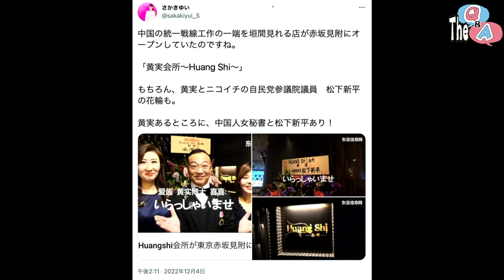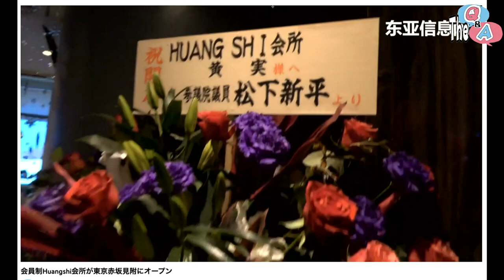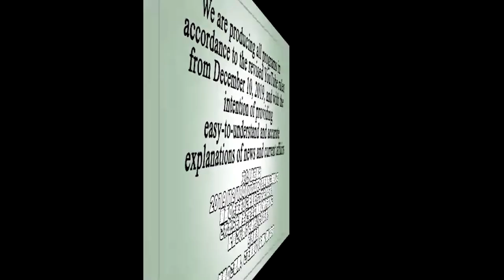中国侵略問題を追及するのは参政党のみ？／中国の工作拠点にあのハニトラ議員の花が？ ⑥【The Q&A】12/9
【出演者】
・平井宏治(株式会社アシスト代表取締役社長)
・森永康平(経済アナリスト)

2019年12月10日より変更後のYouTube規約に準拠し、